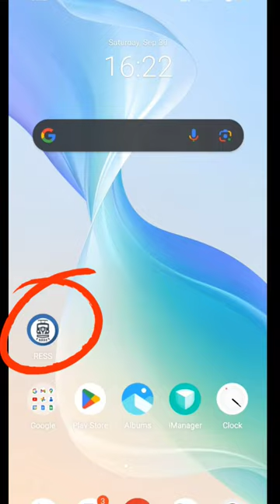Alp Salary Slip || Paisa hi Paisa 🤑👀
alp salary 2023
alp salary slip

Welcome to our YouTube video
"Decoding Assistant Loco Pilot Salary Slip: Everything You Need to Know!"
In this informative and
comprehensive video, we will deliver into the intricacies of an Assistant Loco Pilot's salary slip.

In this video titled "Exploring Loco Pilot Salary: Unveiling the Truth," we delve into the intricacies of the salary structure for Loco Pilots, also known as train drivers. Join us on this informative journey to uncover the truth behind their remuneration!

We begin by shedding light on the various factors that contribute to a Loco Pilot's salary, including experience level, rank, and geographical location. We dive deep into the specific components that make up their earnings, such as basic salary, allowances, and overtime pay. Additionally, we discuss the potential for career growth and the influence it can have on income levels.

Furthermore, we examine the industry standards and compare the salaries of Loco Pilots across different countries. This analysis provides a comprehensive understanding of the global perspective on Loco Pilot remuneration.

Moreover, we address common misconceptions surrounding Loco Pilot salaries, debunking myths and presenting accurate information backed by reliable sources. Our aim is to provide viewers with accurate and up-to-date knowledge on this topic.

We appreciate your support and encourage you to like this video if you find it helpful.

alp ko salary kitni milti hai
rrb loco pilot salary
railway loco pilot salary
alp salary